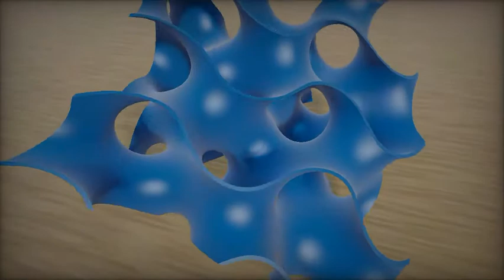WebGL - raymarched wraping gyroid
Just recently learnt about the formula to define a gyroid from an example at ShaderToy. I had to try it myself right away. This is the result... visually slightly beefed up with a little "environment".